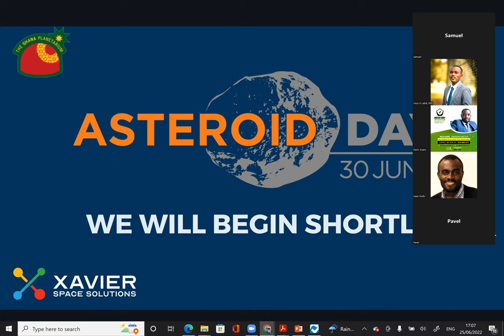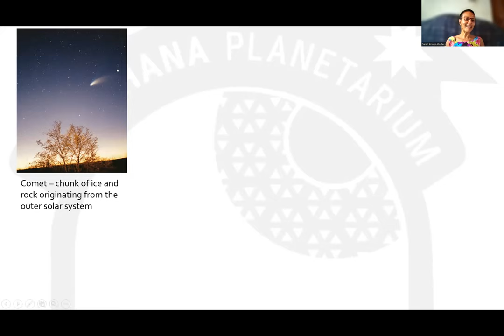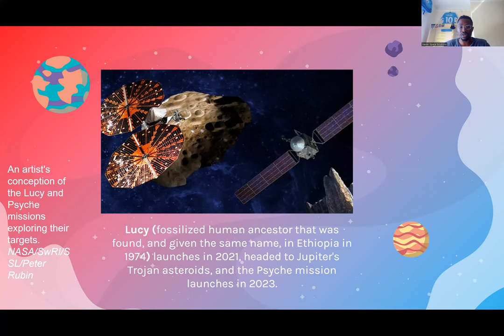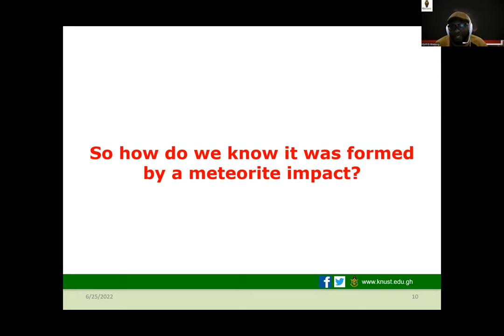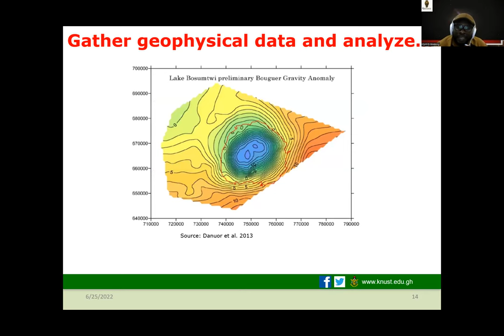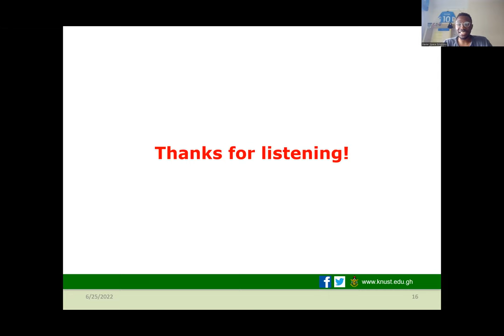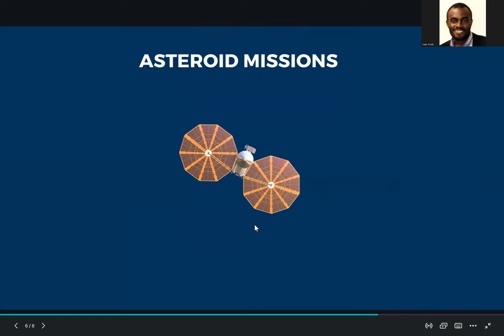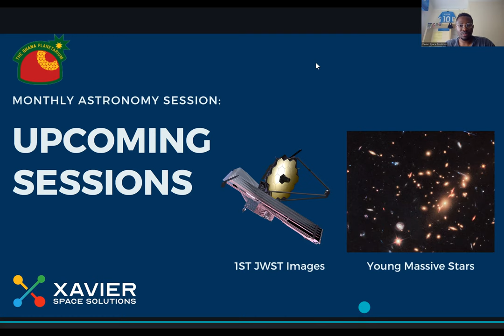EVERYTHING ASTRONOMY JUNE 2022 EDITION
This month’s edition of “Everything Astronomy”, our FREE online session for astronomy enthusiasts of all ages, will focus on World Asteroid Day, which takes place on 30th June each year.  We’ll learn about asteroids, the various asteroid missions currently underway and why it’s important to learn about asteroids anyway?!  Our guest speaker is Dr Cyril Boateng, Geophysics lecturer and researcher at KNUST.  Did you know that Lake Bosumtwi in the Ashanti region, is in a crater formed by an asteroid impact?  Join us for some fascinating insights into the research being carried out at the lake.

Plus we’ll catch up on recent astronomy news and find out what you can see in the night (or morning!) sky.